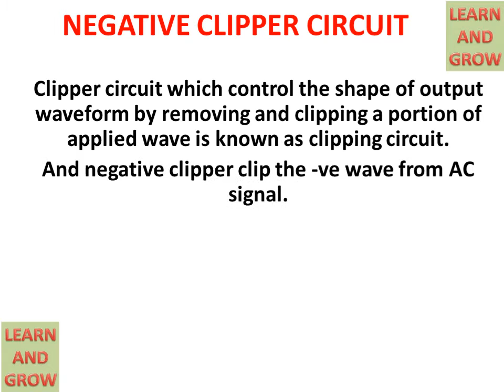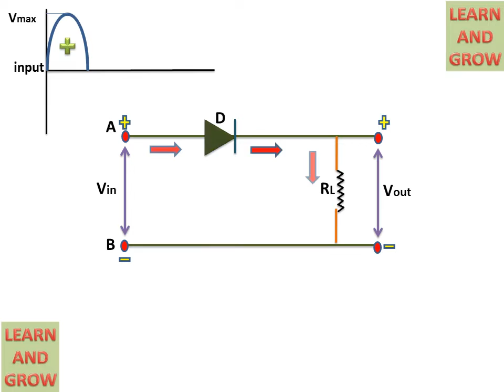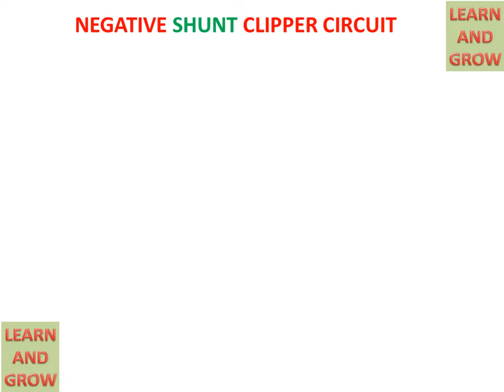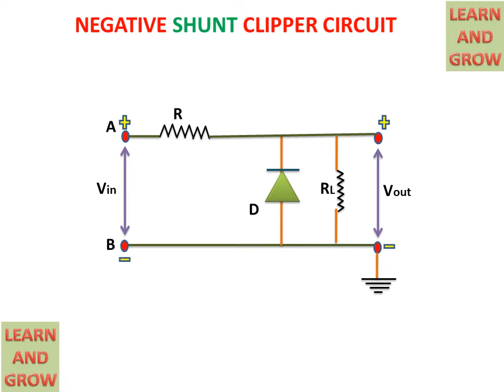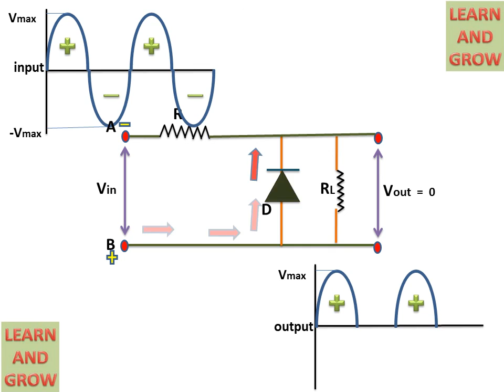Negative Clipper Circuit